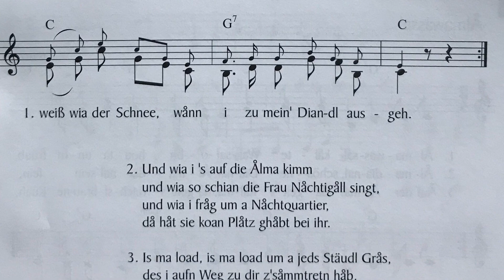Die hohe Alm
Der Tiroler Volksmusikverein, der Südtiroler Volksmusikkreis, der ORF Tirol und die TIROLER VERSICHERUNG freuen sich, das nunmehr schon vierte — für die Bevölkerung kostenlose Heft dieser Reihe, präsentieren zu dürfen.
Die Liedsätze sind zweistimmig notiert, sie können aber natürlich auch nur einstimmig gesungen werden. Für interessierte Sangesfreudige bietet der Tiroler Volksmusikverein auch mehrstimmige Versionen dieser Lieder für verschiedene Besetzungen an. Informationen und Kontakt finden sie unter: